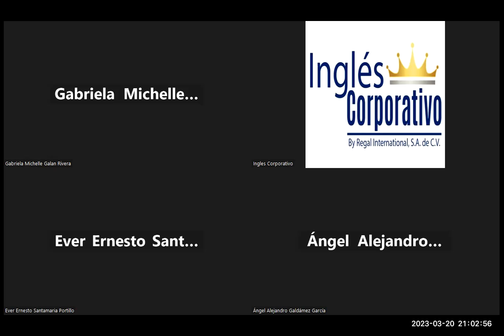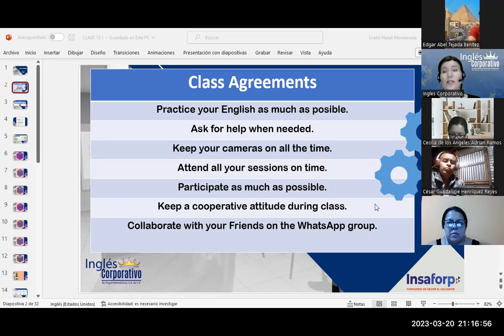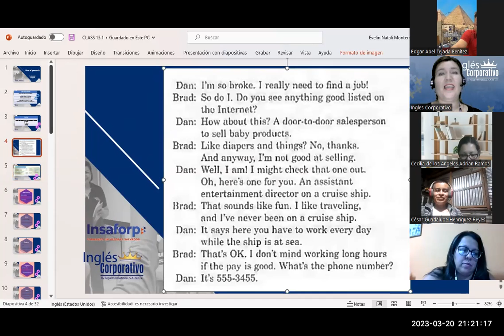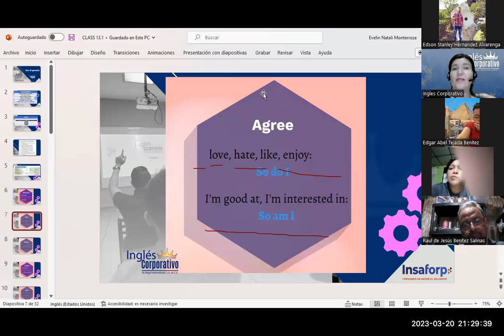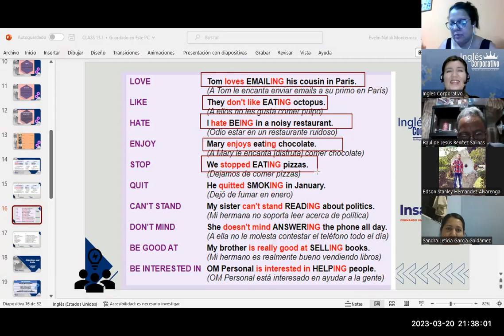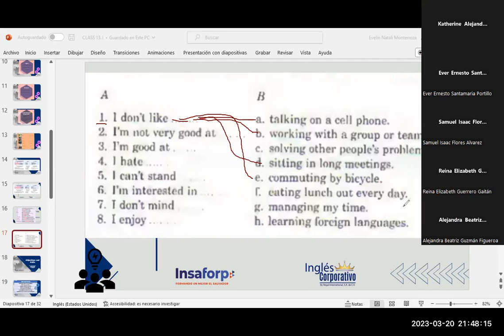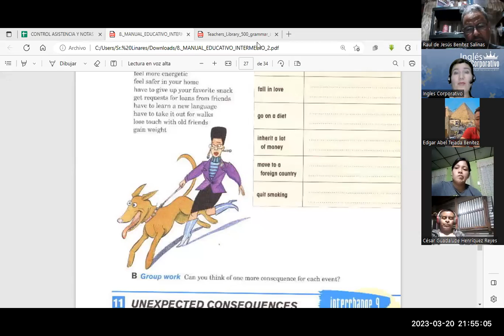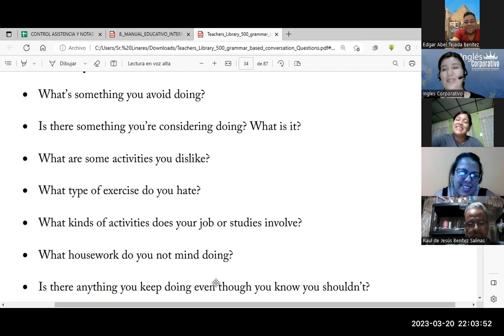SESIÓN 13-20-03-23-FI-REGA-133-FLORES-GERUNDS AND INFINITIVES